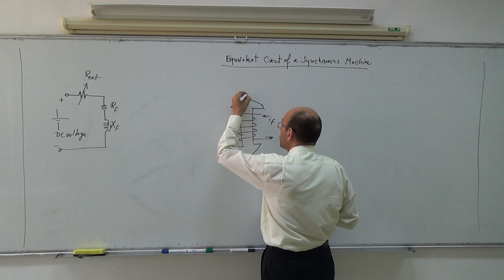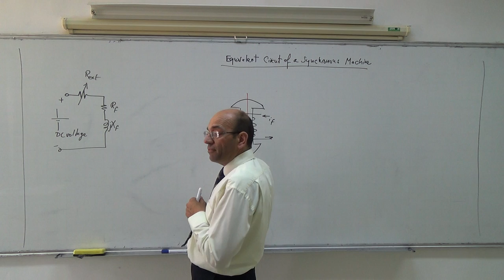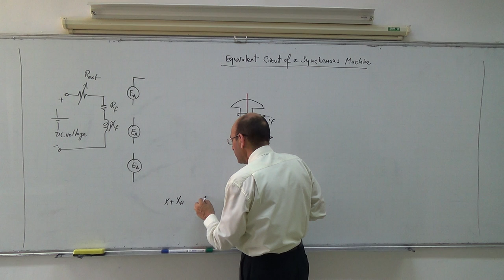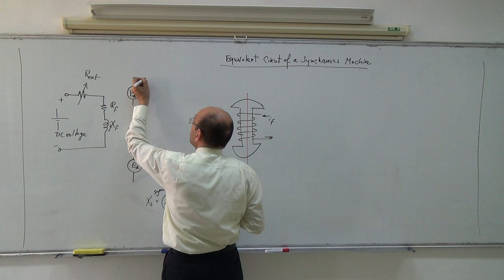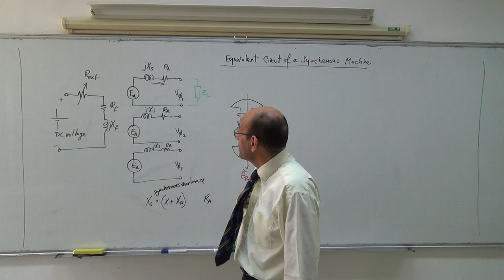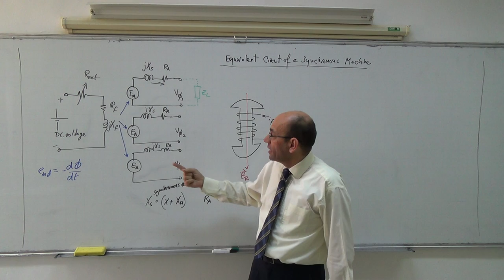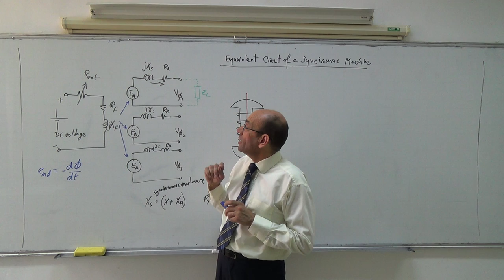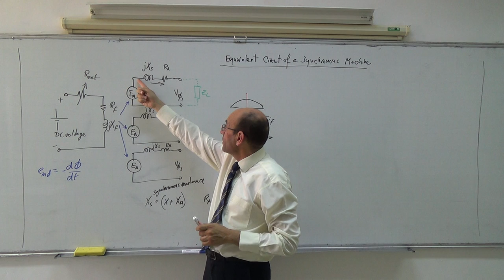Synchronous Machines: Equivalent circuit of the synchronous generator (a), 20/5/2014